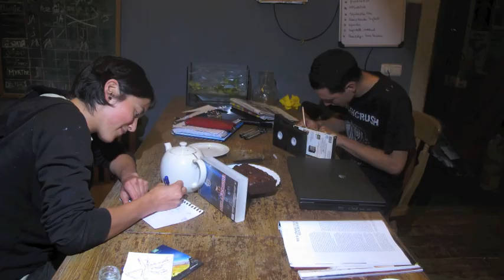preparty huisfeest III 2012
21 September 2012 is er weer het eens per jaar gegeven huisfeest aan de voorkant. Doe je Where is Waldo in Hollywood t-shirt aan en ga op in de massa of verstop je in een van de thema-kamers zodat je lekker anoniem los kan gaan.